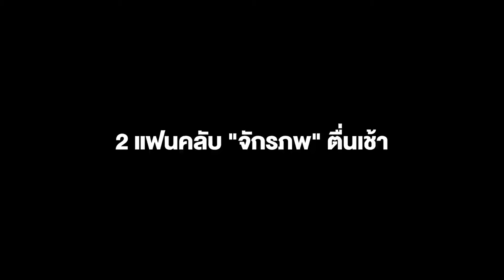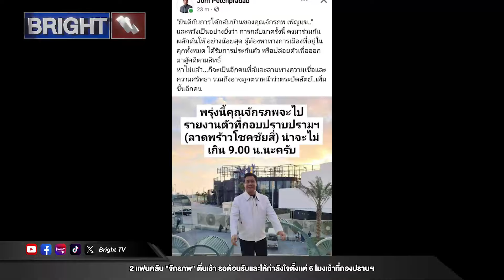แฟนคลับ "จักรภพ เพ็ญแข" ตื่นเช้าให้กำลังใจ มารอต้อนรับตั้งแต่ 6 โมงเช้าที่กองปราบฯ